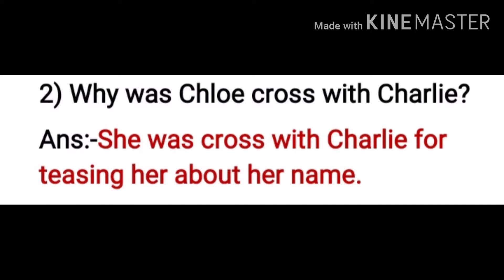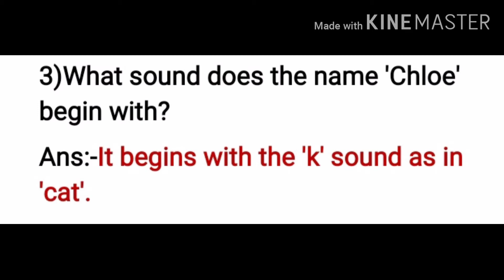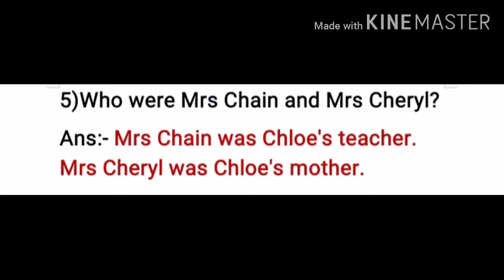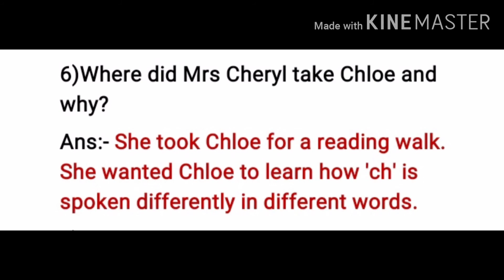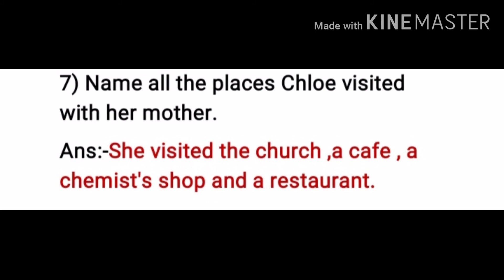Class-5 chapter-14 Chloe's Confused questions & Answers